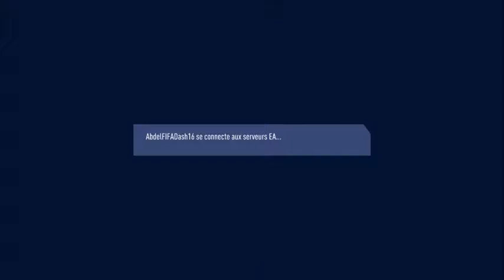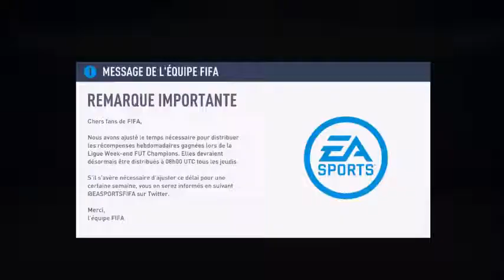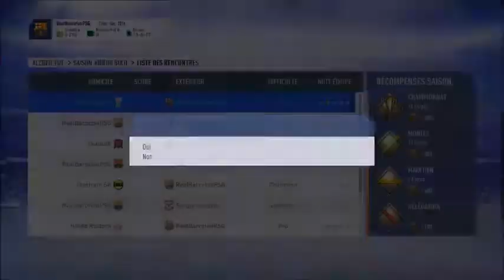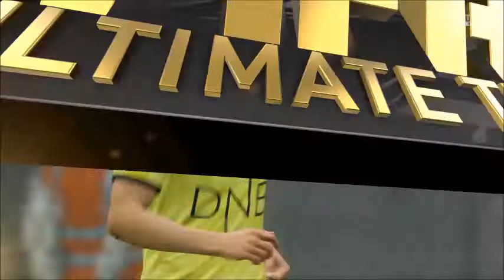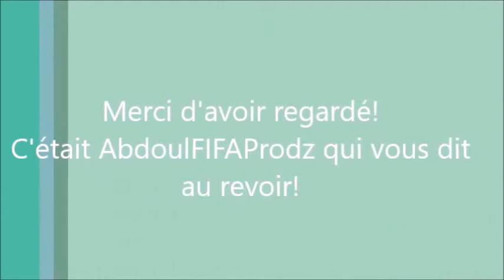FIFA 19 Mode Ultimate Team Saison Solo - Épisode 3 - Un troisième trophé à notre palmarès!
Salut à tous! Je suis de retour pour vous présenter l'épisode #3 de notre série FIFA 19 Saison Solo. Voici un résumé pour chaque match que j'ai joué. Amusez-vous!

S'il vous plaît vous abonner, aimer, commenter, partager et suivre ma page facebook officielle (lien dans ma page de chaîne :) S'il vous plaît visitez également mes autres sites Web (voir ci-dessus :)
Go likez mes 8 pages Facebook! Encouragez-moi s’il-vous-plaît!